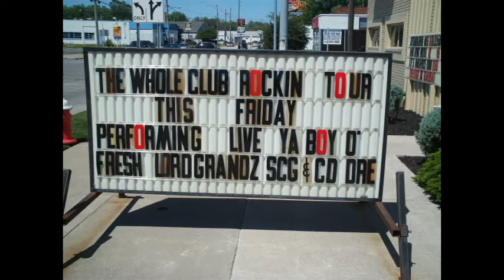Lord Grandz Swagg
French Montana